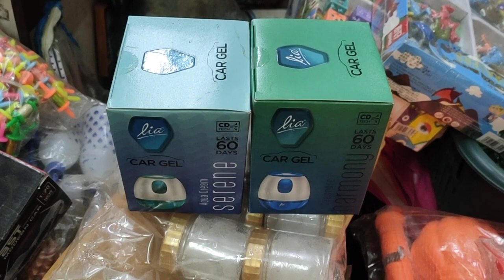cargel | aqua dream | sea shore